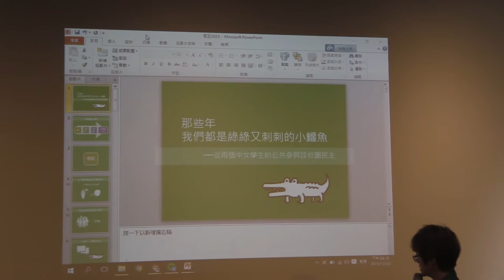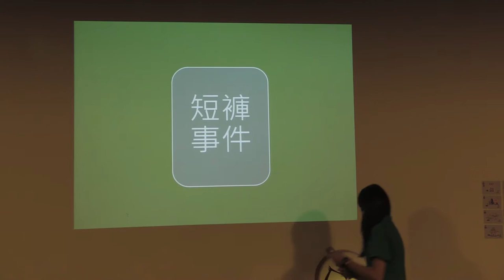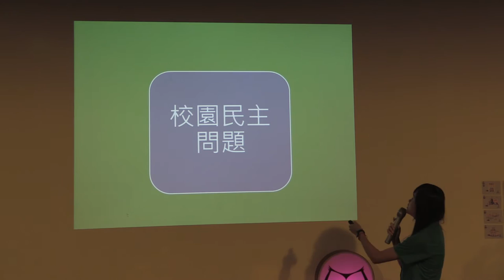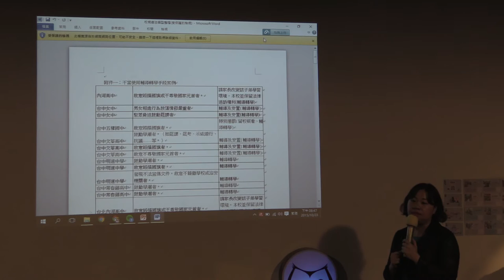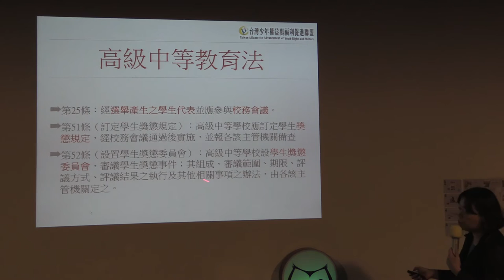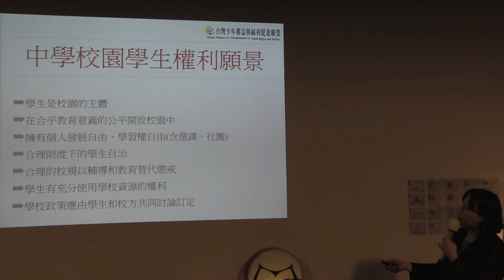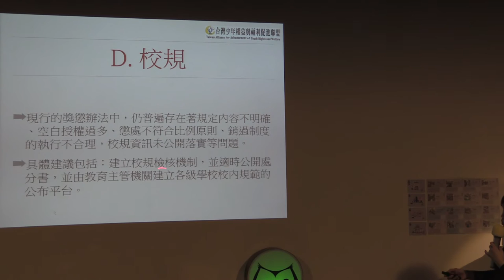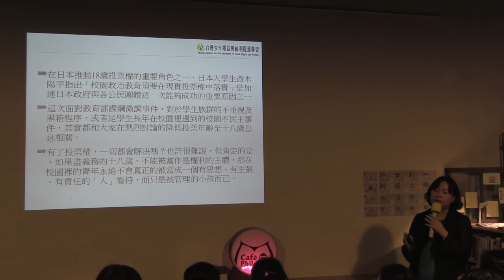2015-1023 【哲學星期五＠台中】─「我的短褲小革命～談中學生權利與校園民主」 Part - 2 與談內容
【哲學星期五＠台中】─「我的短褲小革命～談中學生權利與校園民主」 2015/10/23 (五) 19:30

十月初，一群台中女中學生在學校升旗典禮時，以脫裙抗議方式，爭取「穿短褲進出校門」，而這場公民不服從的行動也引發社會的聲援及討論。這一場短褲小革命雖然還未正式獲得解決，但也讓我們得以開始去思考中學校園裡，關於學生的權利以及校園民主如何落實的問題。

關於「中女中短褲事件」，所引發的討論及觀點非常多元，包含：朱家安從哲學批判性思考破解「嚴格要求服儀能提昇成績」的迷思（服裝儀容這個原本看起來像是戒嚴時期才會有的校園問題，沒想到在解嚴邁入28年之後的今天，竟然仍是社會爭議話題，校園裡面存在著的服裝儀容委員會，是否有其合法性的問題？而目前校園裡面所謂的校規，究竟是從保障學生權利觀點還是從限制學生權利觀點而制訂？如果校園裡應該有校規，那麼校規的制訂是單方面由上而下經由具權力的學校行政與教師制訂，或者學生民主參與校規制訂的機制又是如何？校園裡的民主及學生權利議題，恐怕也是台灣經歷民主轉型之後，需要加以重視的一個重要環節。

本週五晚上七點半，將由台中女中的校園刊物《鱷報》前後任主編（《鱷報》同時也是這次行動的發起團體），來到哲學星期五＠台中與大家分享他們為何會發起脫褲進校園的行動，這次的行動又帶給他們什麼樣的反省，以及之後他們又將如何持續關注學校內的學生權利與校園民主。此外，台灣少年權益與福利促進聯盟秘書長葉大華也將加入與談，跟現場的朋友共同探討目前台灣中學生權利以及校園民主的問題現況，同時也與大家分享，目前社會大眾可以如何以實際行動來支持、推動中學生權利與校園民主。

【時間】2015/10/23 (五) 19:30 ~ 21:30
【與談】葉大華 | 台灣少年權益與福利促進聯盟秘書長
陳子璇 | 台中女中鱷報二代小編
洪麗婷 | 台中女中鱷報一代小編

【參考資料】
"穿短褲就不能進出校門？台中女中學生脫裙抗議 - The News Lens 關鍵評論網"

"穿運動短褲進校門會讓成績變爛嗎？| 朱家安 | 時事觀察 | 鳴人堂"

"致台中女中校方：您有想過穿運動服進校門有「多自在」嗎？沒有，因為你只想看我們穿裙子 - The News Lens 關鍵評論網"

"高中女生的短褲戰爭，戳破校方不知在幹嘛的窘境 | 周偉航 | 時事觀察 | 鳴人堂"

"解決爭議校規 ，將學生權益入法，舉辦「中學生權利，大家來TRY講」公民審議會議 | 社團法人台灣少年權益與福利促進聯盟"